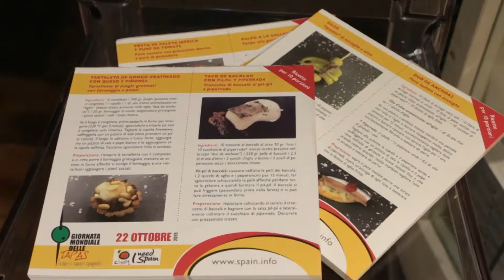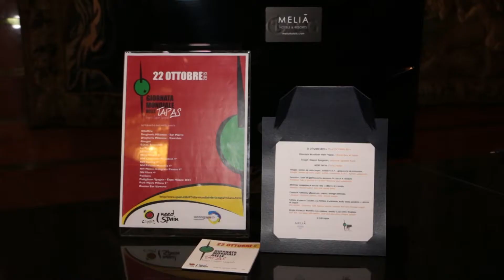Giornata Mondiale delle Tapas 2015 - Milano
Video finale della Giornata Mondiale delle Tapas a Milano. Edizione 2015